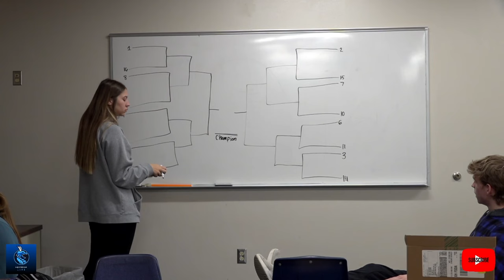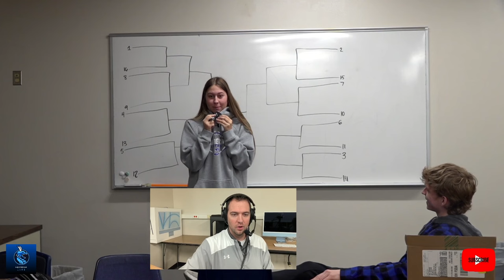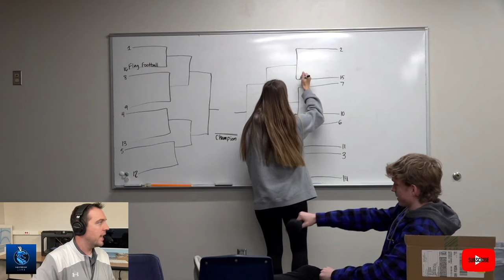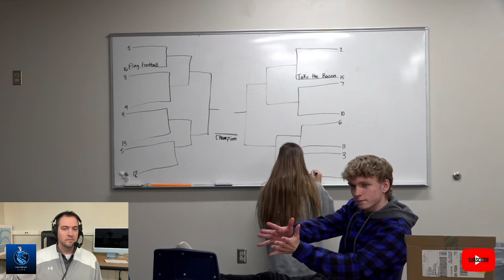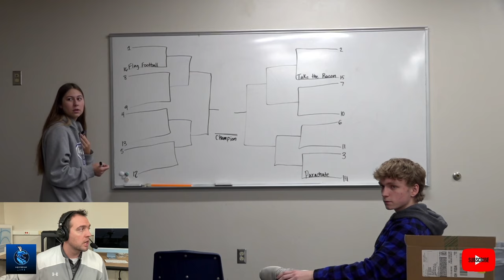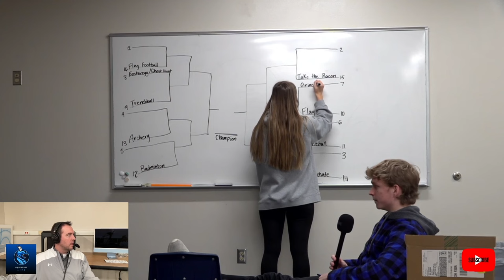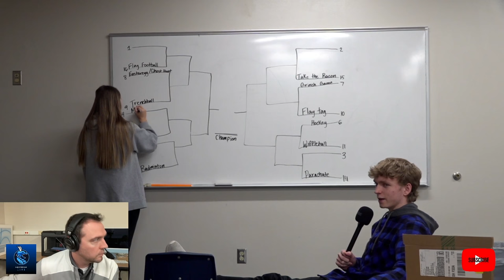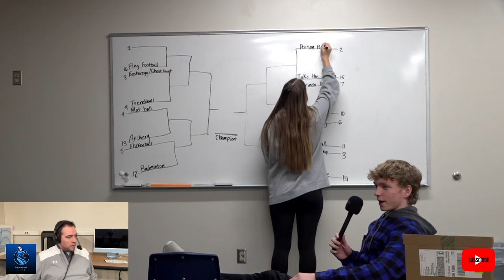P.E. Bracketology🏈🏹🏸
Welcome to our new segment of P.E. Bracketology in honor of March Madness!